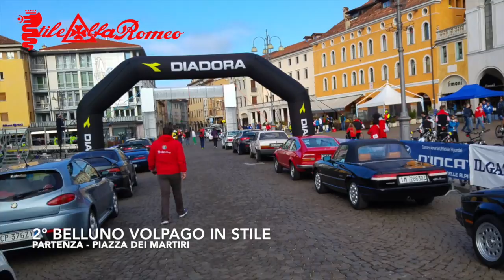2° BELLUNO VOLPAGO in STILE HIGHLIGHT 01